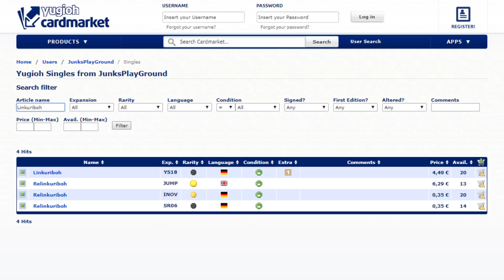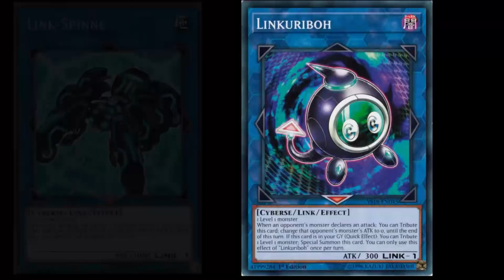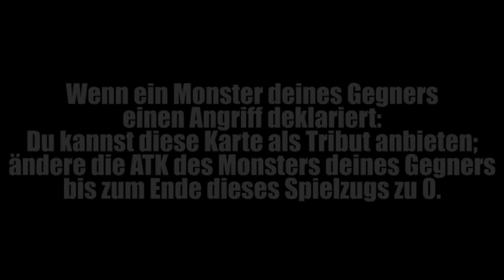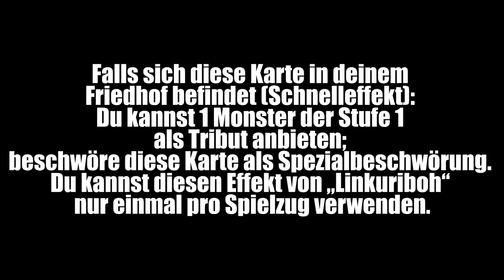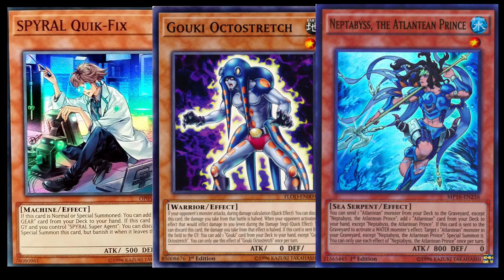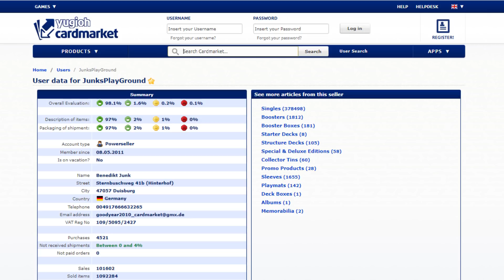Yu-Gi-Oh! Ist Linkuriboh das BESTE Linkmonster!?!?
Ist Linkuriboh eins der besten Linkmonster? Seht selbst!

Schnitt: Maurice